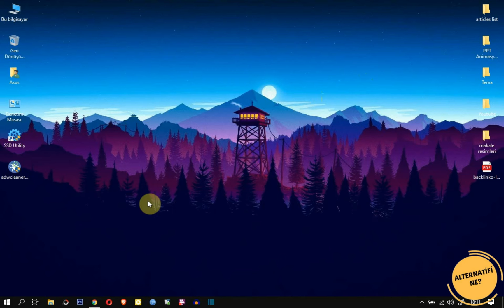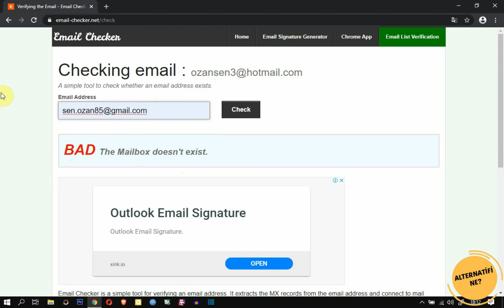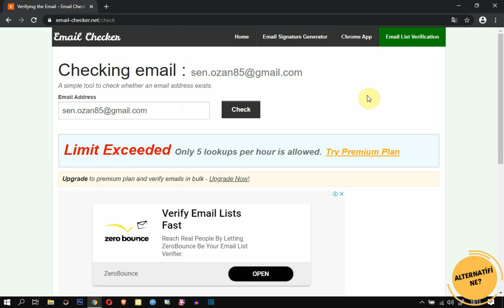Email nasıl kontrol edilir? | Mail Adresim Açık Mı? Kapalı Mı?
Email nasıl kontrol edilir? Başlığını görünce şaşırmış olabilirsiniz. Ancak kontrolden kastettiğim şey şu: Geçmişte açtığımız bir mail adresinin hâlâ aktif olup olmadığını kontrol etmeyi kastediyorum. Ya da mail göndereceğimiz bir email adresinin çalışıp çalışmadığını kastediyorum...
Eğer siz de bir mail adresinin durumunu sorgulamak istiyorsanız aşağıdaki linkten web sitesine girerek gerekli kontrolü yapabilirsiniz.

*VİVALDİ MAİL AÇILDI !!! | Gmail Alternatifi Mail Sağlayıcılar

Herkese saygılar, sevgiler...

*Video Etiketleri : mail adresi sorgulama programı, online mail sorgulama, Email nasıl kontrol edilir, mail kontrol etme, mail kullanıma açık mı, email checker,